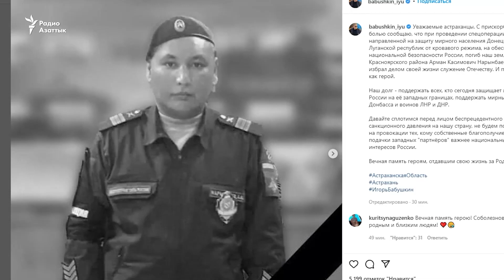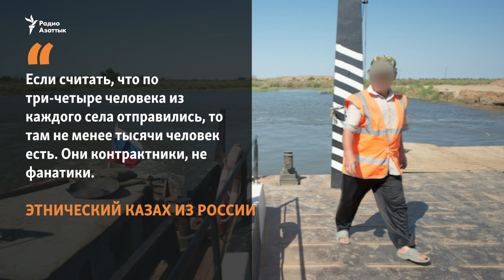«На войну от безысходности». В Украине погиб этнический казах, воевавший на стороне России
Казнет горячо обсуждает «смерть этнического казаха в войне в Украине». Сегодня информацию подтвердил губернатор Астраханской области России, что на границе с Атырауской областью Казахстана. Как Арман Нарынбаев попал на войну и за что он там боролся?